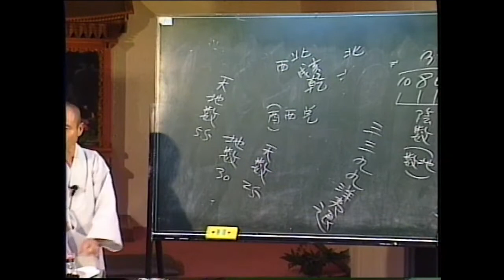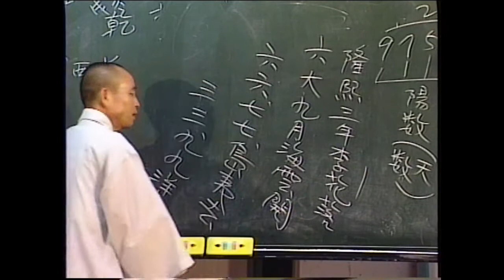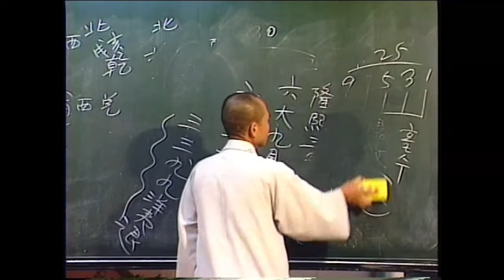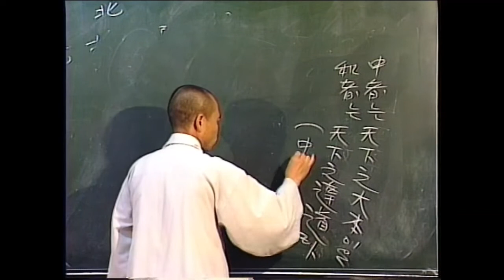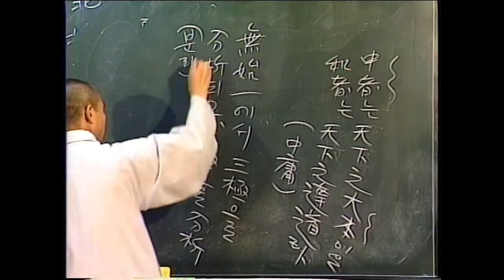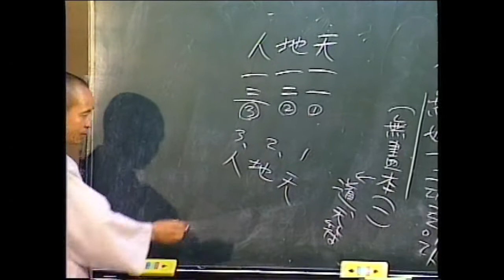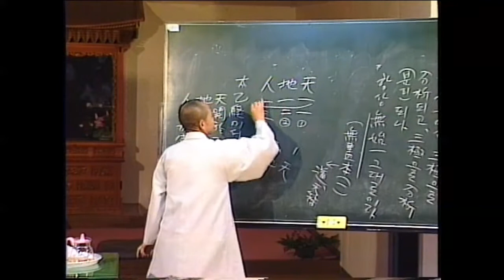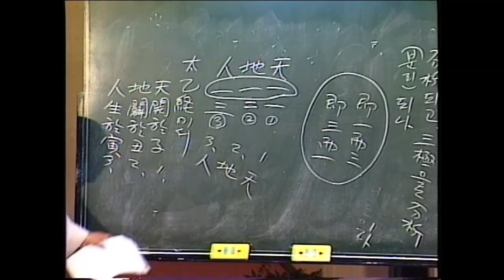각성스님 강해_천부경(天符經) 제16강 / 삼삼구구양이퇴 三三九九洋夷堆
1.모든 회원에게 제공되는 채널 멤버십 혜택
2.회원 등급별로 다르게 제공되는 회원 전용 혜택
3.가입한 채널 구독
4.커뮤니티 탭에서 회원 전용 콘텐츠 보기